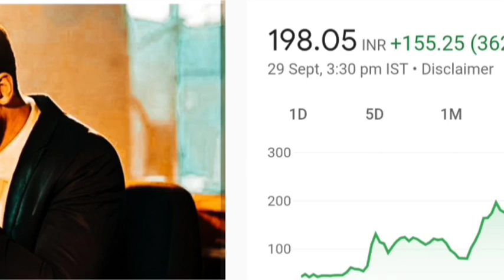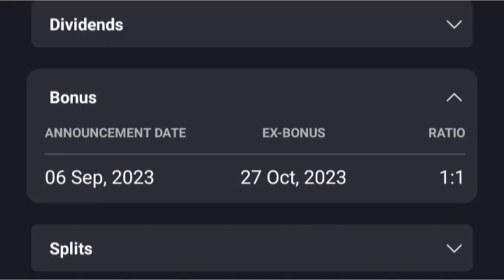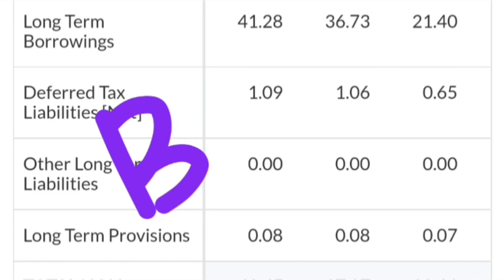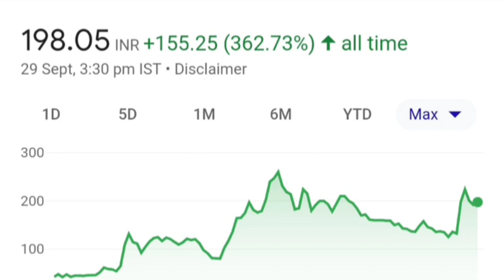1:1 Bonus announced. Shri Venkatesh Refineries Ltd share bonus record date news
Topics :::::

Shri Venkatesh Refineries Ltd share or stock bonus record date latest breaking news today
Shri Venkatesh Refineries Ltd share or stock bonus record date latest update today in hindi
Shri Venkatesh Refineries Ltd share or stock latest breaking news today in hindi
Shri Venkatesh Refineries Ltd share or stock latest update today in hindi
Shri Venkatesh Refineries Ltd share or stock future price target prediction analysis
Shri Venkatesh Refineries Ltd share or stock buy or sell experts advice
Shri Venkatesh Refineries Ltd share or stock fundamentals analysis
Shri Venkatesh Refineries Ltd share or stock news
Future multibagger share or stock list 2023
Next multibagger share or stock list 2023